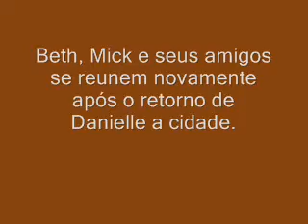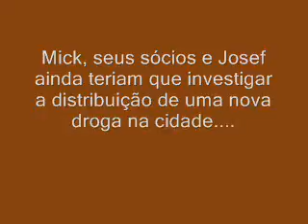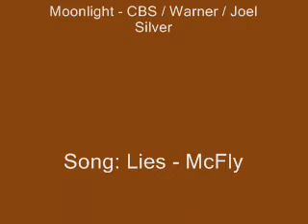Trailer ( Promo ) - Fanfiction Moonlight - Amigas em LA 2 - Confusões a caminho